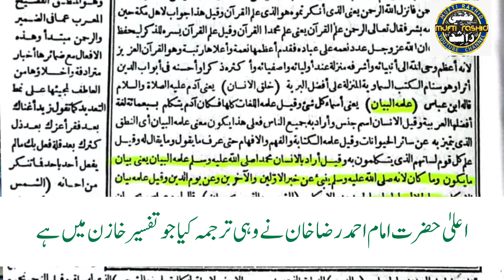ala hazrat ka tarjama tafseer khazin jesa hai - Mufti Rashid Mahmood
We share All Islamic Scholars : Ilyas Qadri Dr. Tahir Ul Qadri Khadim Hussain Rizvi saqib raza mustafai Mufti Akmal Kokab Noorani Okarvi Muzafar Husain Farooq Rizvi Ehsan Qadri Shah Turab Ul Haq  Mufti Ali Nawaz Online khadim hussain rizvi and mufti rashid mahmood